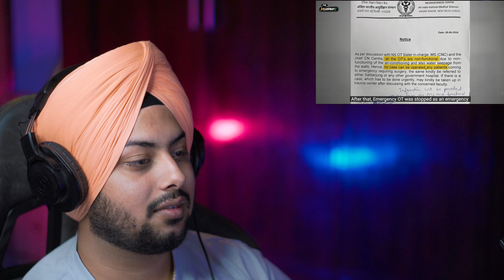Reaction on Monsoon Masterstroke! - Govt Implements Vision Venice 2047 !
New Channel ❤️ Do Share | Support | Comment 🙏🏼

In another likely masterstroke - the Govt has implemented Vision Venice 2047 that envisages a car free Delhi and a swimming pool in every house. Also floating Ganga Arti Darshan At Haridwar!
The trials have been a blast - more to come in the weeks to follow!